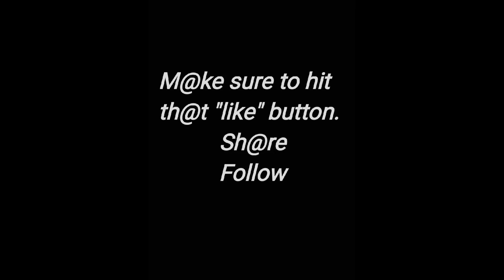Guitar Type Beat 2022 | "K@leidescope"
Produced by: TwO-f@c3/Beedubbeatz @beedubbeatz

Free downloads are available to the public on all beats. Free downloads are for NON PROFIT ONLY. If used credit me in your title and description. You cannot upload a FREE DL to Spotify/Apple Music/YouTube Music or any other streaming service/ for profit service. You cannot use this for use in any monetary way. By downloading this beat from YouTube you agree to not use said instrumental FOR ANY PROFIT.